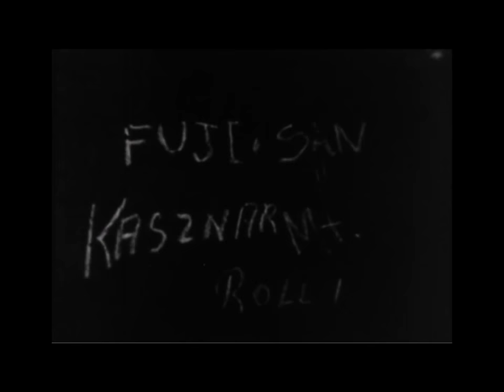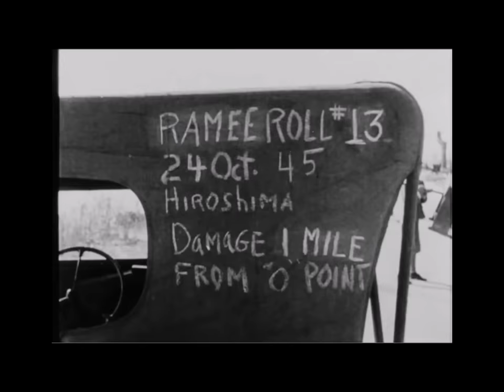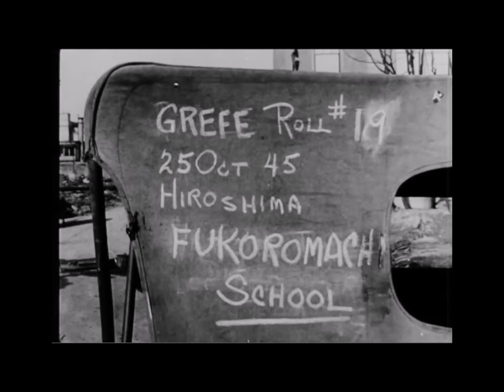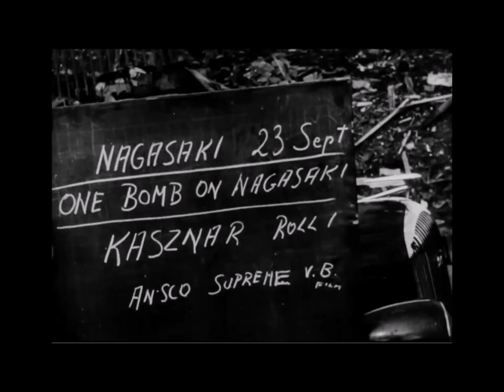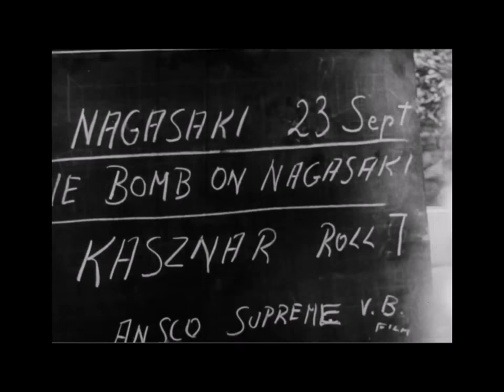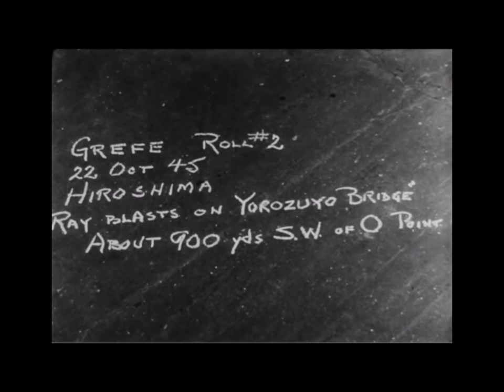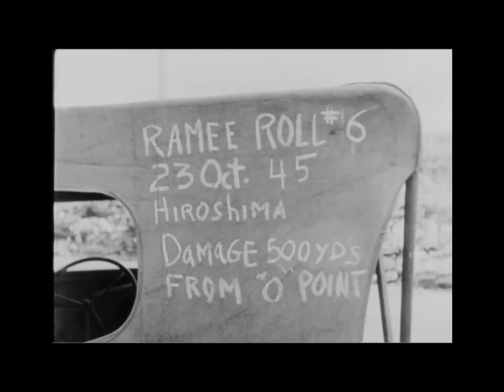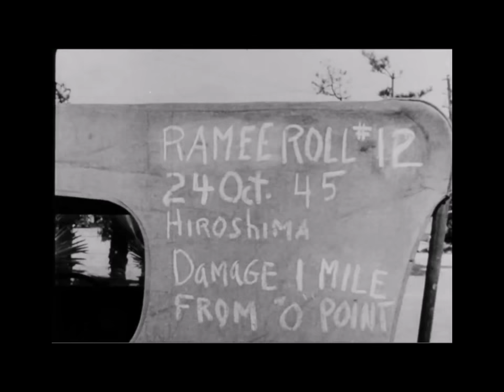Hiroshima | Damage Assessment | 1945 Film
Hiroshima 1945: A-Bomb aftermath documentary, following drops of Fat Man and Little Boy on Hiroshima and Nagasaki, Japan.  Damage assessment film.

Photographers documented the effects of the bombings on buildings and structures at various distances from Ground Zero.

The resulting film is historic, documenting destruction as viewed by occupying U.S. Forces.  The film has no audio, except for background music that I added.